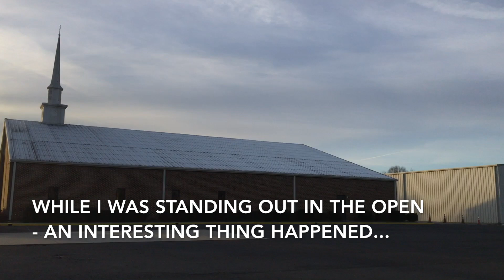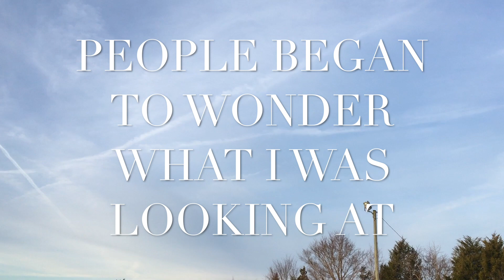LOOK UP! Getting People to Notice SOLAR SHIELD (Read Description)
Look Up! “It’s a Bird! It’s a Plane!”

Here's a video of my "rocket scientist" friend --- at NASA Goddard Space Flight Center

NASA climate scientist Dr. Claire Parkinson presented a Maniac Talk entitled  "From Math to Civil Rights to Sea Ice to Geoengineering."  Claire shared some of the sea-ice science she has been involved in at Goddard over the past 34 years, as well as key moments on her route to becoming a NASA scientist and key factors influencing her perspective on climate change.

Numbers 6:24-26 -
the LORD make his face shine on you and be gracious to you;
the LORD turn his face toward you and give you peace.